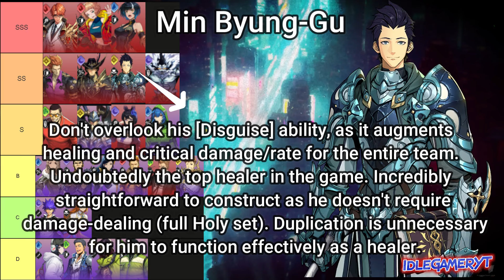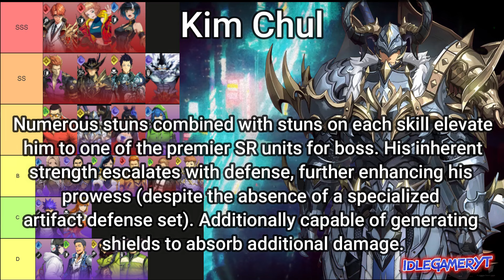Solo Leveling: Arise - Tier List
Solo Leveling: Arise upadated Tier list